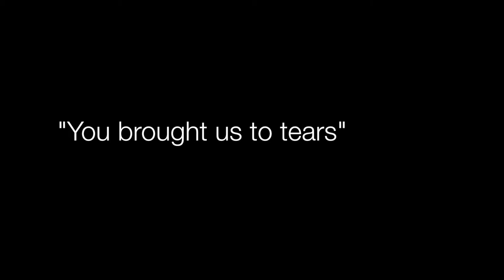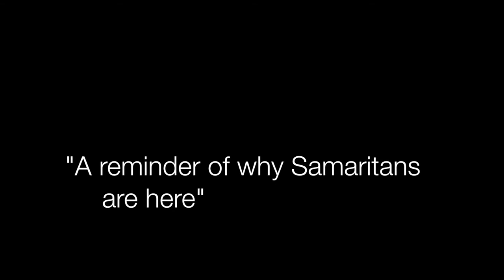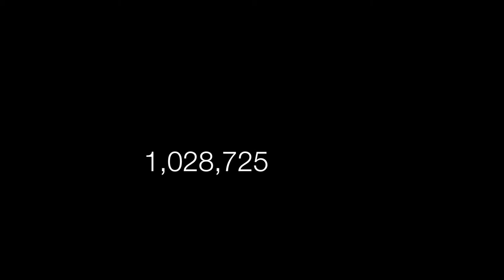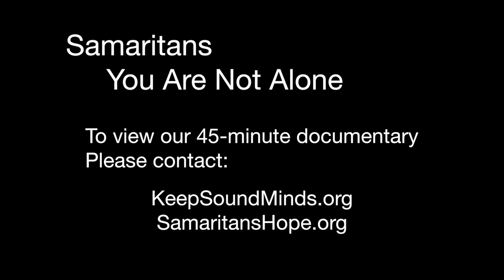Samaritans - You Are Not Alone Documentary Trailer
The Trailer for the documentary Samaritans-You Are Not Alone that interviews various people affected by suicide and whose lives have been touched by Samaritans services.